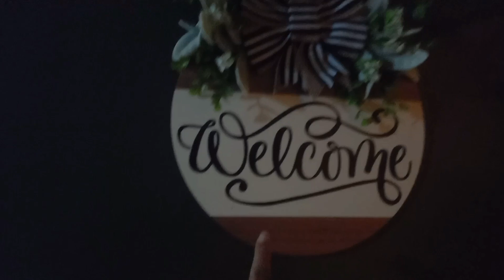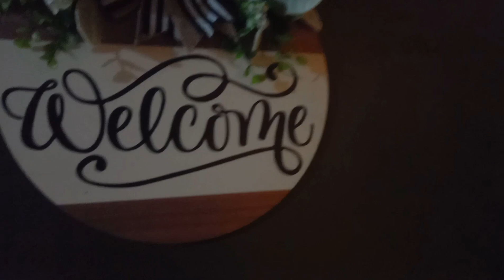Infant Mom as full time worker/ A day in my life 🥰🥰